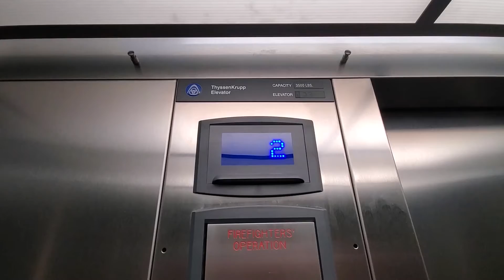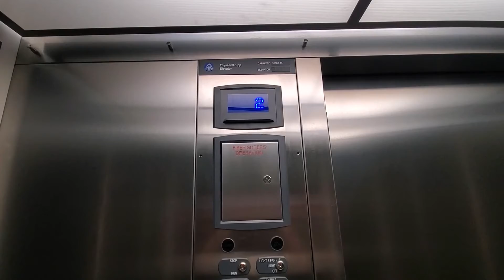2013 ThyssenKrupp Synergy Elevator at Delta Point Building in Las Vegas, NV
This elevator replaced a Montgomery Vector from 1989.

Tech Specs:
Brand: ThyssenKrupp
Type: Hydraulic
Fixtures:
Installed: 2013